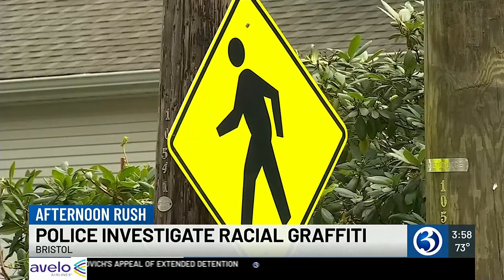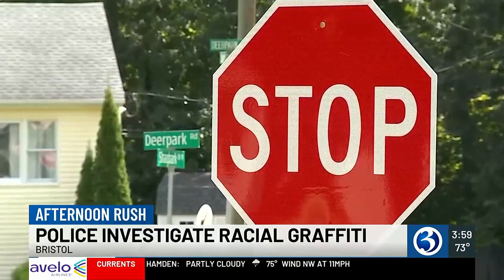Police investigate racial graffiti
Police found a racial slur written in chalk by the skate park which is very close to the playground where young kids play.